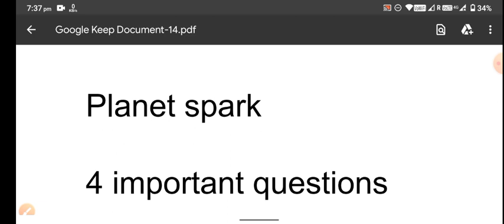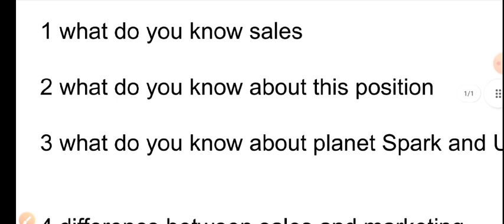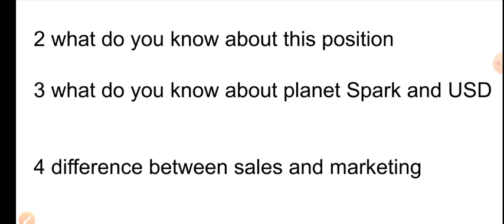Planet Spark interview process|planet Spark interview questions and answers|interview experience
to join the telegram for more update

planetspark company interview questions, Planetspark Interview process, Pawan Verma, job opening in gurgoan, planet spark job, business development executive jobs, how to get job in planetspark, Planetspark job vacancy@nsk classes
planet Spark new recruitment, planet Spark new recruitment 2022, planet Spark vacancy, planet Spark gd, planet Spark review, planet Spark experience, planet Spark interview, planet Spark interview questions
planetspark company interview questions, Planetspark Interview process,  job opening in gurgoan, planet spark job, business development executive jobs, how to get job in planetspark, Planetspark job vacancy